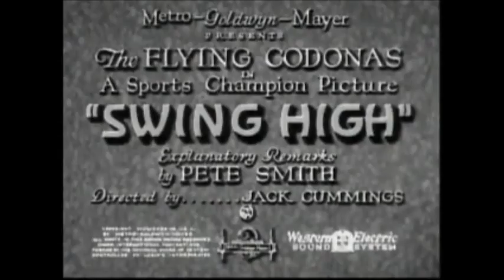Flying Codonas Swing High